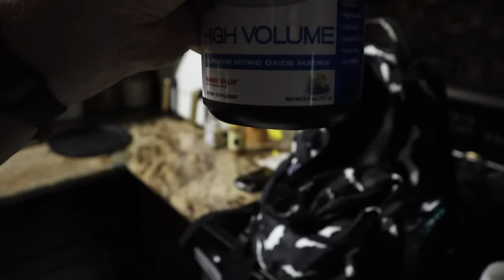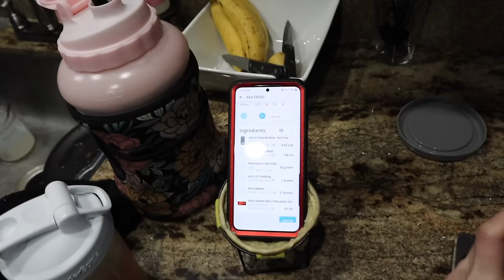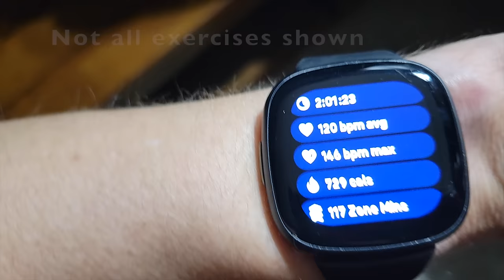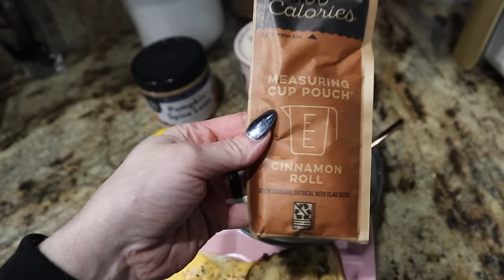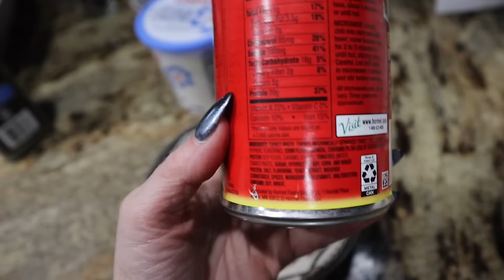FIT MOM VLOG: Toilet Paper Debate & Chili Cheese Bowl Recipe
Storm Leggings (I'm wearing a medium):

Storm Sports Bra (I'm wearing a medium):

La Roche-Posay Moisturizer:

Telescopic Mascara:

Vaseline Rosy Lips:

Etsy Shop for 12ft Skeleton Apparel:

Chili Cheese Bowl:
2 chicken sausages (mine were 160 cals/26pro)
1 serving Kraft Fat Free Cheese (45 cals/9pro)
110 grams Hormel Turkey Chili No Beans (89 cals/11 pro)
107 grams Daisy 2% Cottage Cheese (85 cals/12 pro)
Total Macros:  379 calories, 58 protein, 18 carbs, 10 fat

Air Fryer Used:

PEScience Pre-Workout & Protein Powder
Use NBURGESS to Save!

Built Bar: Use NBURGESS to SAVE! (New Flavors Available NOW)

Direct Link to the MFF Cookbook: NBURGGESS Saves 10%

Fitbit Versa 2 Watch: